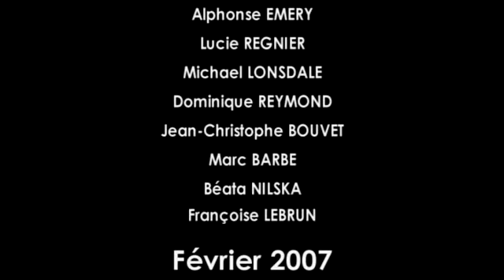Il sera une fois...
Bande annonce du film "Il sera une fois..."